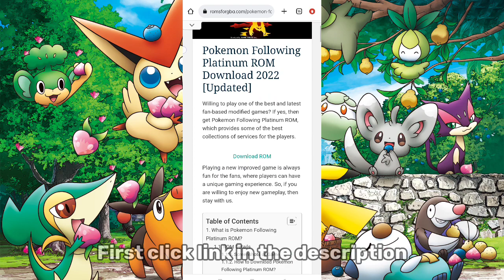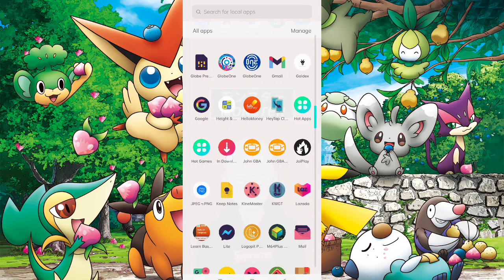Pokemon Following Platinum NDS Romhack | How to Download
Pokemon Following Platinum NDS Romhack Update 2022

Author : Mikelan98,AdAstra,LD3005

00:00 Introduction
00:06 Gameplay
09:10 How to download